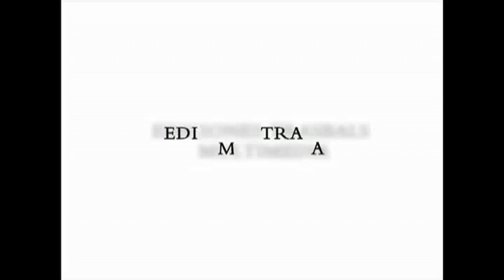CHABUCA GRANDA - A FONDO (EDICIÓN INFORMATIVA)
CHABUCA GRANDA FONDO - 2 de enero de 1977 - B/N - 50 minutos

Chabuca Granda (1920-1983). La cantante y letrista de "La flor de la canela" «la canela es el talismán de los gitanos en España y yo, doy fe, a ella se lo debo todo», ha hecho más de cien canciones cuando se graba este A FONDO en 1976.

Empezó a los cuarenta años, al separarse de su marido «me di cuenta de que las mujeres podíamos cantar sobre un farol, sobre un caballo, sobre un puente, y así comencé…a cantar con voz de perro mastina». Mujer de gran personalidad, reconoce: «En este país se lo debo todo a María Dolores Pradera».